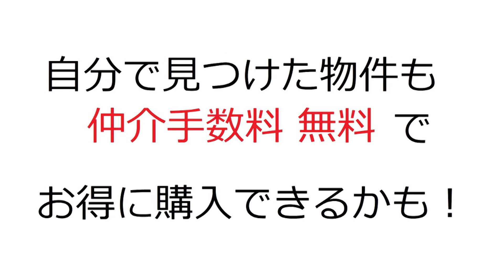吹田市豊津町｜リフォーム済み中古一戸建て｜お得な選び方は仲介手数料無料で購入｜YouTubeで気軽に内覧｜大阪府吹田市豊津町｜20210421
名称：｜大阪府吹田市豊津町中古一戸建て
（リフォーム済み中古一戸建て）
所在地：大阪府吹田市豊津町